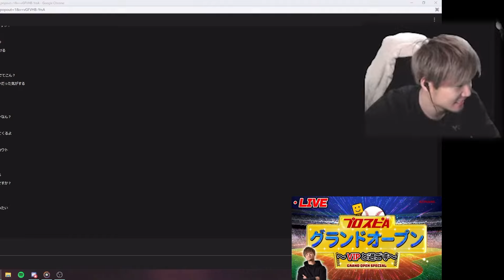【V.I.P】伝説となったあの動画を本人が見返した！【プロスピA】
VIPさん公式twitchのURLが変更になりました プロスピA全国大会初代チャンピオン
『VIP』【公認】のチャンネルです

ライブ配信から独自の解説とコメントを入れて投稿しております
フルテロップですので音の出せない電車内などでの視聴におすすめです！
プロスピ以外も面白さ満点でエンターテイナーな
VIPさんの魅力を少しでも多くの方に伝えていくよう全ての動画に編集を加え投稿していきます
元動画
※誤字脱字等ございましたらコメントにてお申し付けください

切り抜きリクエストがありましたらコメントください